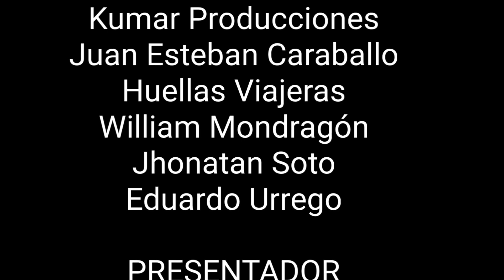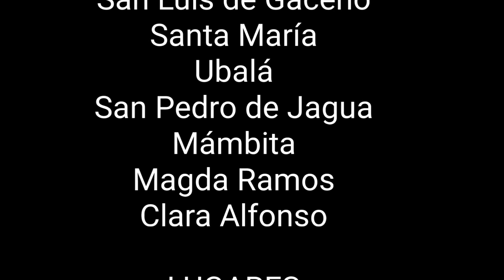SAN LUIS DE GACENO ESTÁ MURIENDO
A continuación la triste historia que viven los San Luiseños en la vereda Guamal y Horizonte donde lamentablemente los habitantes de ven obligados a tomar agua contaminada con hidrocarburos donde también comparten un mensaje al mundo.
sepamos elegir a nuestros gobernantes